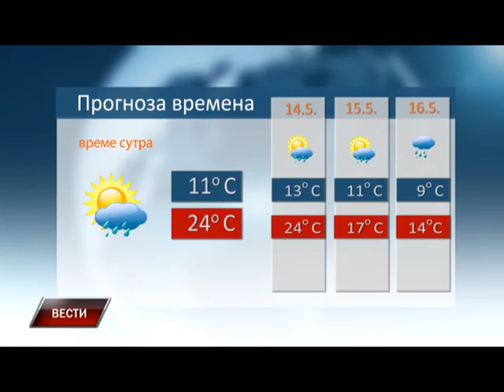Vesti 12 5 2016